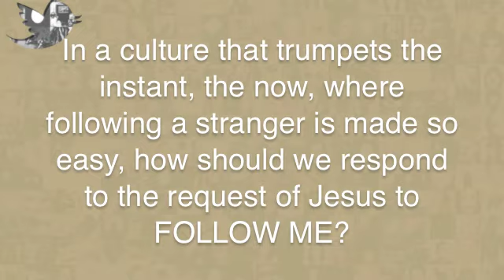New Horizon Promotional Video 2012